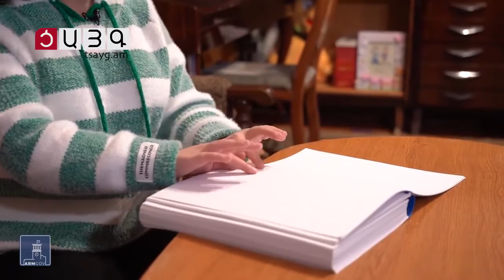«Այսօր» լրատվականի մարզային թողարկում 29.01.2024